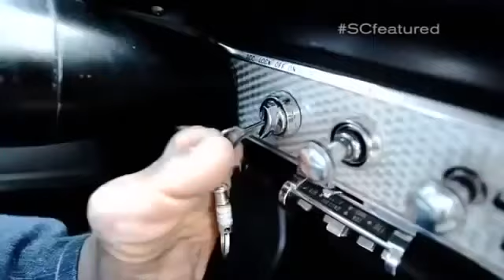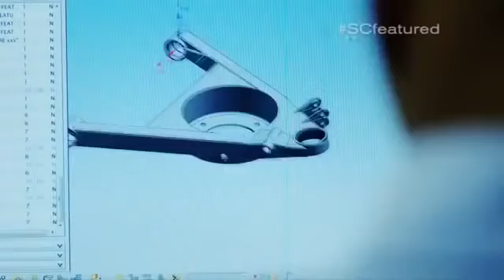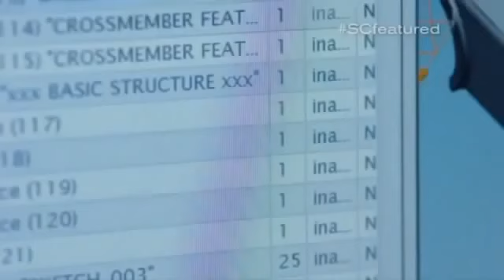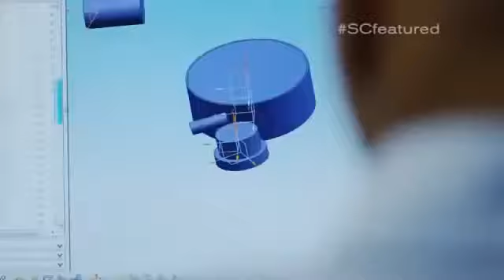inspire 0001 - Richie Parker is Incredible!! He NEVER COMPLAIN!!!!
This is Richie Parker. He's a number of things: car enthusiast, engineer, employee, son. He's a normal guy for his age, working a job in a field he loves. Oh, he also happens to have no arms. After watching this video from ESPN, we can't help but think that Richie might describe himself in just such a way, with his birth defect a secondary part of his life, scarcely worth mentioning. His story is a remarkable one, about not letting bumps in the road stop you and about finding ingenious solutions to problems you or I have never thought about.

Richie was born with bilateral amelia, a non-genetic birth defect in which limbs aren't formed. While the idea of not having any arms might be terrifying to many, as shown in the video, having dealt with it since birth has lead Richie to develop a number of interesting solutions. He can ride a bike, open the fridge and microwave on his own, use a computer and drive a car with his feet -- virtually everything we can do (and take for granted) Richie can do with a bit of determination and creativity. Not surprisingly, finding those interesting solutions to everyday problems teamed with his love of cars led to a job at one of the finest NASCAR teams in the country. Take a look at the full video from ESPN, embedded below.

After that, perhaps you'd be interested in hearing a bit about some more people who have managed to overcome similar issues in equally impressive ways.